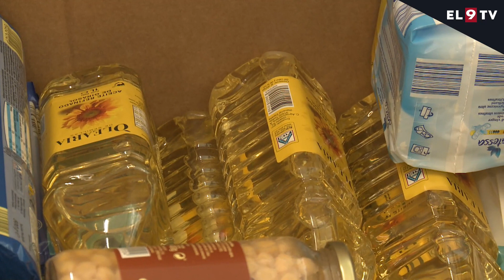El Gran Recapte recull 30 tones d’aliments a Osona entre divendres i dissabte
El Gran Recapte va recollir al voltant de 30 tones d'aliments a Osona entre divendres i dissabte, malgrat l'augment de preus dels productes. Els dos dies es van habilitar punts de recollida a 29 establiments comercials amb uns 400 voluntaris.